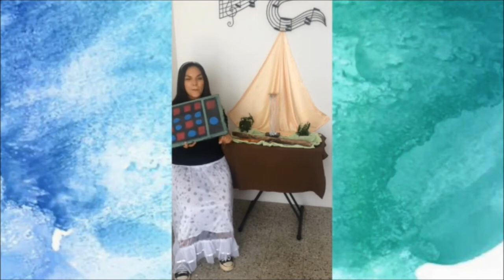¿Qué hicimos con la flauta? *Bonus para el Día del Padre* - Clase Waldorf de música para 1er grado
1. Bienvenida - Bienvenidos, bienvenidos
2. Verso - Music
3. Fingerplay:
    *Where are the birds?
    *This little rabbit
    *My flute is nice
4. Warm up Flute - Warm up song
5. Mi primera partitura - El silencio y el sonido
6. Aprendiendo Si y La
    *El trenecito
    *Pío, pío, pá
    *Semillas
7. Minitutorial Ukulele - Breve introducción al acorde de Do Mayor en Ukulele para acompañar la canción "I love my daddy"
8. Despedida - Lanza una sonrisa